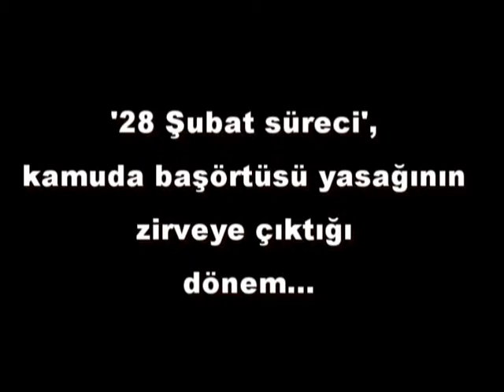Başörtüsünde Özgürlüğünde Mutlu SON.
Bülent Arınç açıklamasında Milli Eğitim Bakanlığına bağlı okullardaki öğrencilerin kılık ve kıyafetlerine dair yönetmeliğin 4. maddesinin birinci fıkrasının E bendinde yer alan 'başı açık' ibaresi ve aynı bendin son cümlesi yürürlükten kaldırılmıştır. Ortaöğretim kurumlarında başörtülü olarak kız öğrenciler öğrenim görebilecekler dedi.